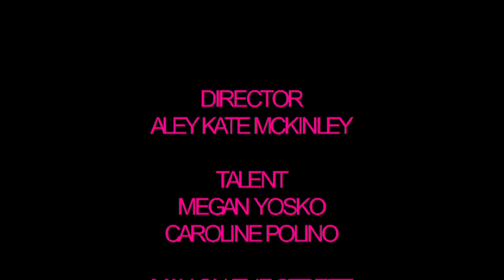PD 2 ODDS CAROLINE AK MEG SS EXP YouTube sharing